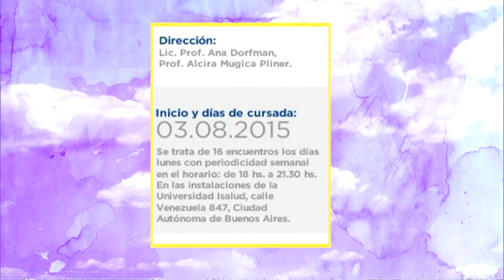DESDE LA VIDA 18/07/2015 PGM 398 bq 04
INCLUYEME.COM PORTAL DE EMPLEO INCLUSIVO TURISMO ACCESIBLE: PARANA ENTRE RIOS DRA SILVINA COTIGNOLA LEY REGLAMENTACION ENF. POCO FRECUENTES